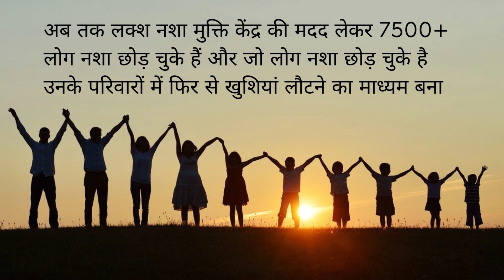Deaddiction center in Tikhari, Best Deaddiction center in Tikhari